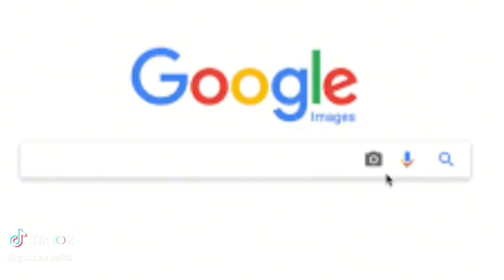J Prince Rap A Lot Office's Were Just Raided!!!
The Texas Mogul J Prince offices were allegedly raided and thats not a good look when the Feds come that means they had something on yoy and have the right to come and confiscate any property they deem connected to the reason for the raid.

Ticktok.com/TheAnythingPodcast
Facebook.com/G-Banks
Facebook.com/AnythingWithMotors
Youtube.com/AnythingWithMotors
Youtube.com/TheEverythingPodcast